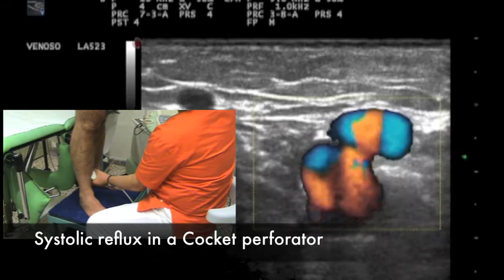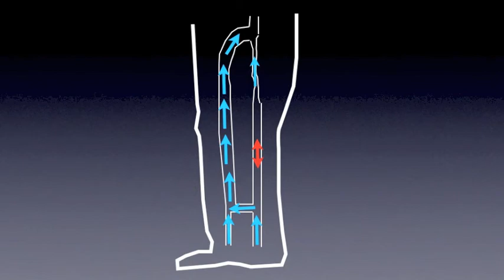Vicarious flow of a perforator vein and of the LSV axe in a postflebitic syndrome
Reflusso sistolico per attivata Forconi S